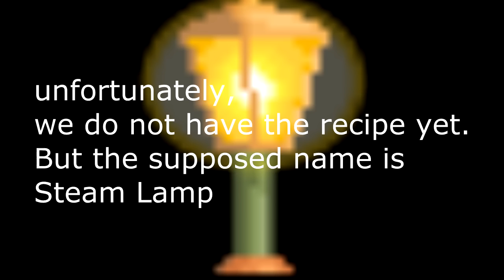Growtopia PAW Day 1 Update New Items Recipes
IGN: Johnkiller3
Main world: Johnkiller2